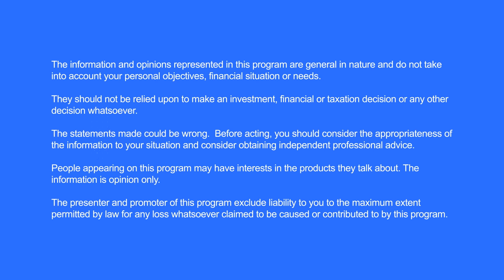Talk Ya Book | Daniel Pickering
On this episode of Talk Ya Book, we sit down with Portfolio Manager of Listed Reserve, Daniel Pickering. Listed Reserve is a managed fund offering investors exposure to the digital asset space, returning some impressive results since inception in 2018. Tune in to hear Daniel’s insightful and ‘grounded’ views on what he believes will be the dominating crypto assets of the future and the exciting space of blockchain games. Proudly presented by Honan